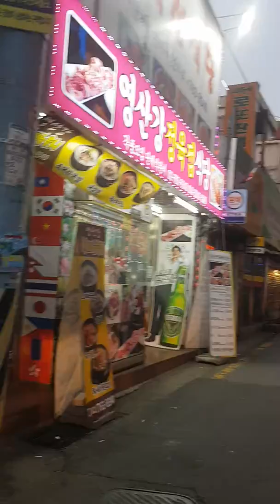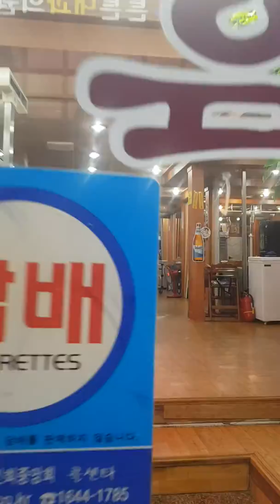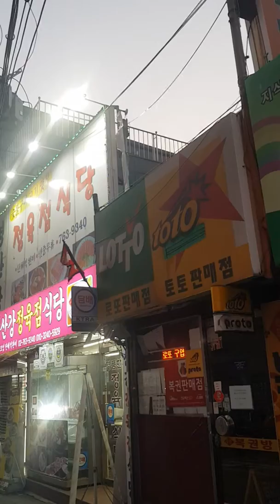जब कोरियन साहुले नेपालको झण्डा उल्टो फहराए